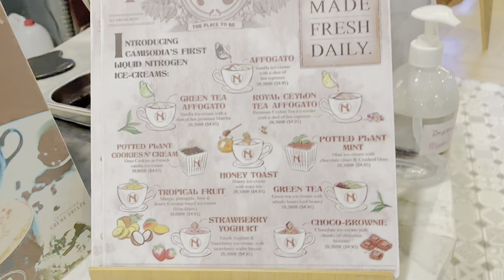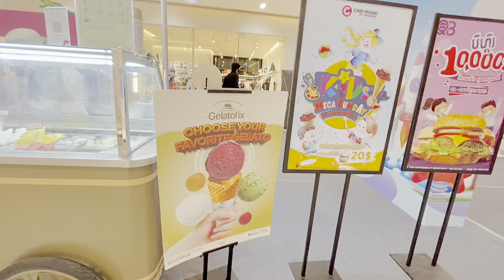test 3 ice-creams in a day 🍦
𐐪 bgm 𐑂 🍡
favorite song - cover by Kye Thompson

with love, sakana ♡